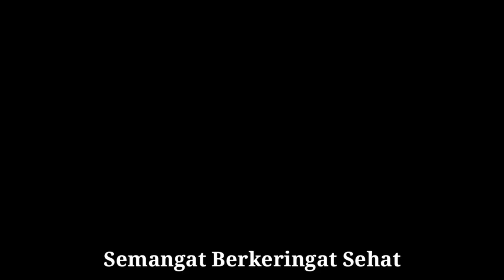Bismillah Wayahe Bali To Majenang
Assallam Mu'alaikum wr wb
salam sehat selalu untuk para goweser dimanapun berada.
Bismilllah Wayahe Bali To Majenang,dari Desa Cikembulan jam 07:00 WIB Pagi.
dalam perjalan mampir ke TPI ( Tempat Pelelangan Ikan ) rekan-rekan mau beli oleh-oleh JAROT ( Jambal Roti )
Alhamdulillah selama perjalan sampai Tinggarjaya Sidareja jam 12 Siang ,sekalian Rehat dirumah Ndan kasyanto,ada Mbah Ojo dg Suswanto dari GOSAKA.
sampai Majenang sore jam 15:00 WiB